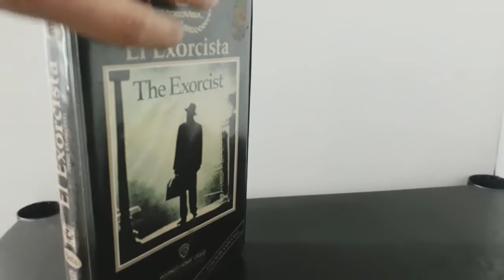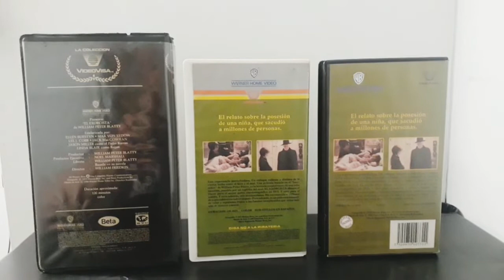El Exorcista (The Exorcist) VideoVisa Edición Especial Beta 1986/Comparativa con VHS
Unboxing de la primera edición Beta de Videovisa de El exorcista de 1986